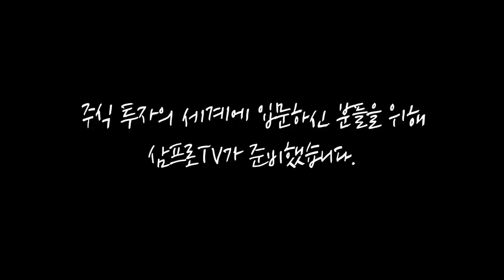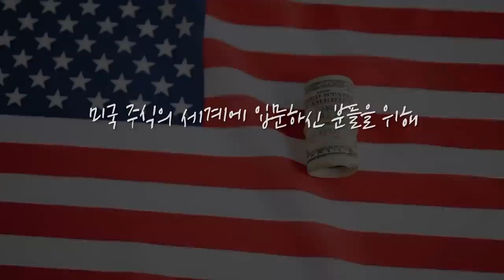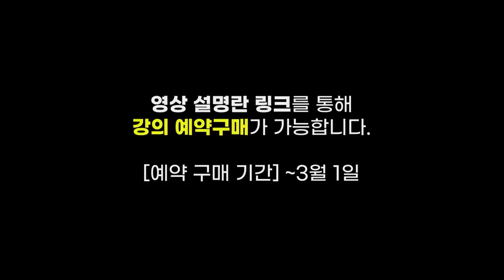비트코인 값 '폭등' 그 원리는 무엇일까 [기러기쇼]